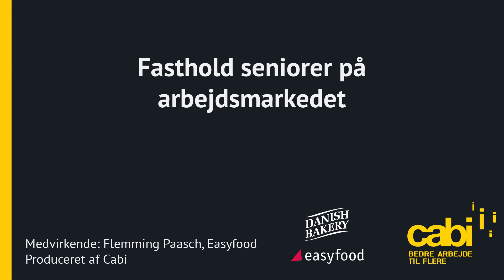Seniorer skaber mere viden og mangfoldighed på arbejdspladsen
Flemming Paasch fra Easyfood fortæller om den betydning seniorer kan have på arbejdspladsen.

En stor generation er på vej ud af arbejdsmarkedet og der er færre hænder til at erstatte dem, derfor er det vigtigt, at fastholde de ældre og få deres viden sat i spil med yngre medarbejdere.